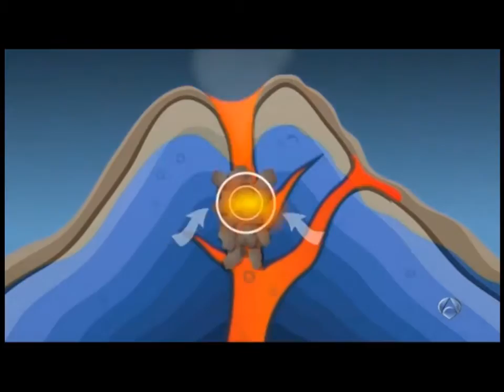Volcán de Cancarix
Fragmento de la seccion Tiempo libre durante el Tu Tiempo con Roberto Brasero en Antena 3.

Los derechos de este video pertenecen a Antena 3 (Atresmedia).